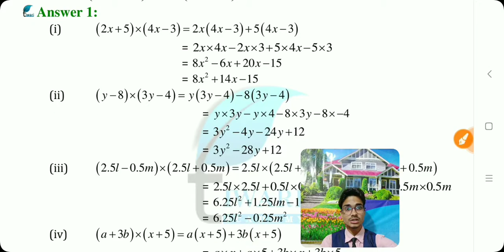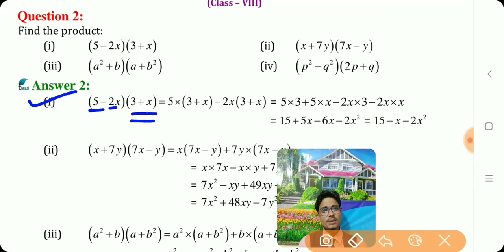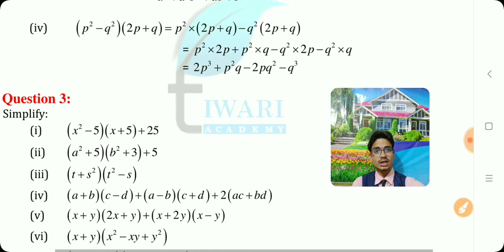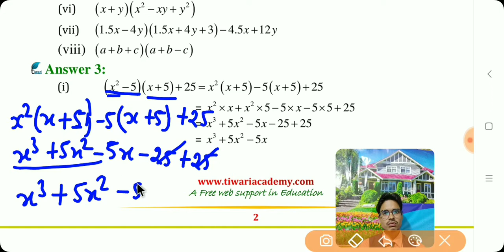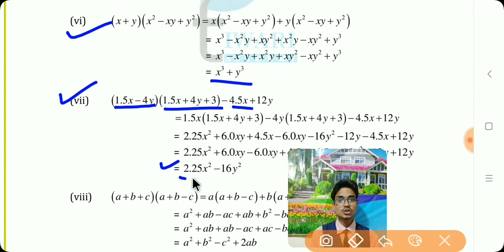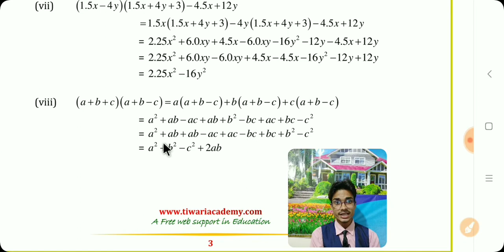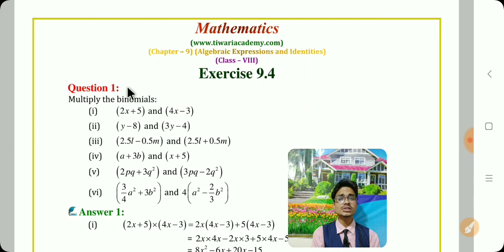NCERT Solutions for Class 8 Maths Chapter 8 Exercise 8.4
NCERT Solutions for Class 8 Maths Chapter 8 Exercise 8.4 in Video. to download contents in PDF.